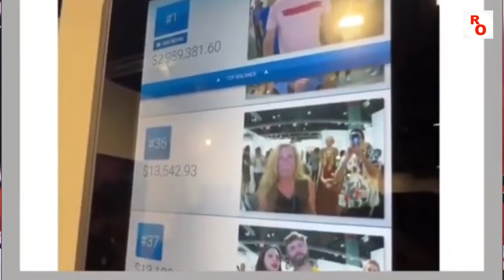WOMAN ACC!DENTALLY SH#$TS HERSELF IN THE GEN!TALIA WHILE FILMING P0RN VIDEO